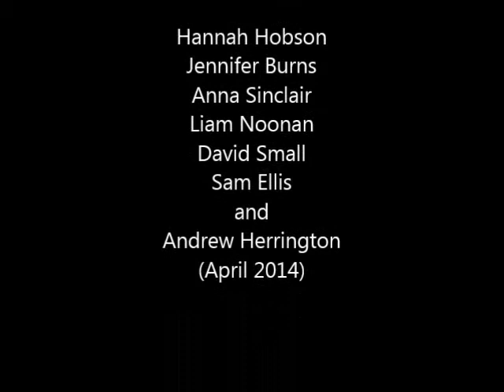celestial peach 1 radioactive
CELESTIAL PEACH

Hannah Hobson
Jennifer Burns
Anna Sinclair
Liam Noonan
David Small
Sam Ellis
and
Andrew Herrington
(April 2014)